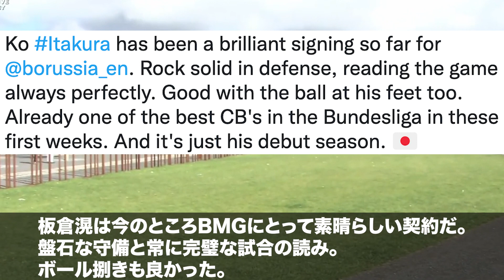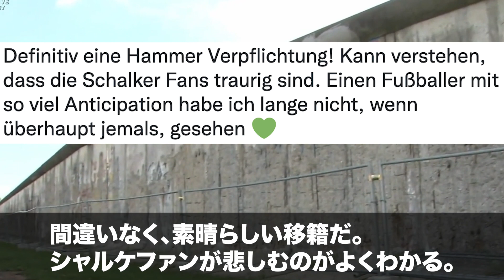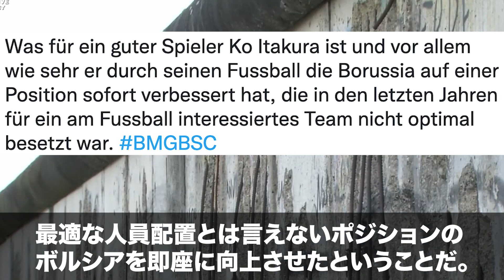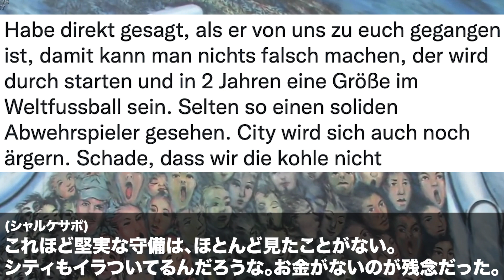【海外の反応】板倉滉が2試合連続マンオブザマッチの大活躍!!ドイツで話題に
何かと話題

0:00 OP
0:04 海外の反応
3:12 話題の動画

板倉滉　ボルシア・メンヒェングラードバッハ　ドイツ　ブンデスリーガ
15-18 川崎フロンターレ
18 　 ベガルタ仙台
19-22 マンチェスター・シティ
19-21 FCフローニンゲン
21-22 シャルケ04
22-　  ボルシアメンヒェングラードバッハ

○使用楽曲
○おすすめ動画
・板倉滉(シャルケ04)
【海外の反応】アーセナル冨安健洋の公式動画に賞賛のコメントが殺到!!「Mr.堅実」というあだ名も
・久保建英(RCDマジョルカ)
・鎌田大地(アイントラハト・フランクフルト)
【海外の反応】フランクフルトがバルセロナを撃破!!!鎌田大地のカンプ・ノウでの躍動に称賛続出!!

○翻訳参照
DeepL翻訳

サカまとFC【海外の反応】

○ご依頼・ご要望はTwitterのDMかこちらまで